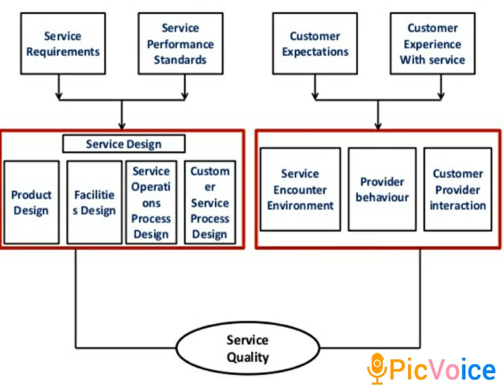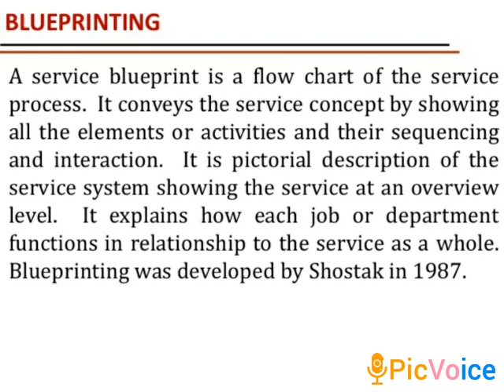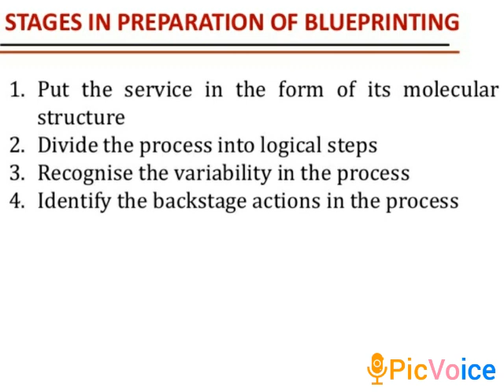114 Department of Business Administration, class for: II BBA, Subject: Services Marketing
A.Pradeepa, Department of Business Administration, class for: II BBA, Subject: Services Marketing, Topic: Service Design & Blueprinting